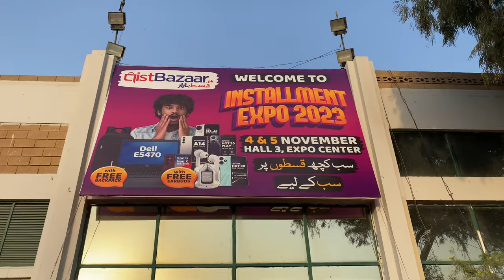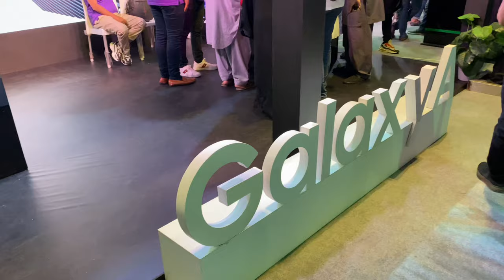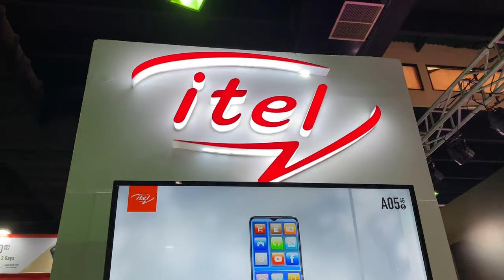Qist bazaar installment expo vlog | har cheez installment pay | expo center karachi vlog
LCD
Gfc
 Yolo
Molty foam
Molty foam pakistan
Master Molty foam
Foam, Bed
Gfc fans
Electric bike
Electronic motorcycle
Electric scooty
Bikes
Scooty
Girls scooty
Bicycle
Mobile
Mobile phones
Smart phones
Phones
Samsung
Itel
Infinix
Sparx
Laptop
Notepad
Notebook
Mattress
Furniture
Hp
Dell
 Smart watches
Smart watch
Wrist watch expo center karachi
mobile on installment online
mobile on installment in karachi
buy mobile on installment online
mobile on installment online in karachi
instalment mobile in karachi, mobile on installment in pakistan online
how to get mobile on installment in pakistan
mobile on installment
mobile phone on installment
qast installments in karachi
samsung mobile on installment
easy installment
BIke on installment
laptop
giggle town ocean mall
giggle town

Tanzil xeeshan